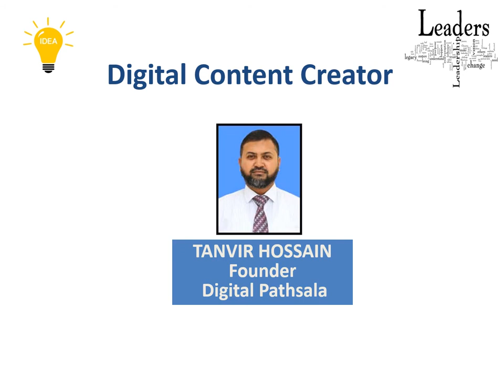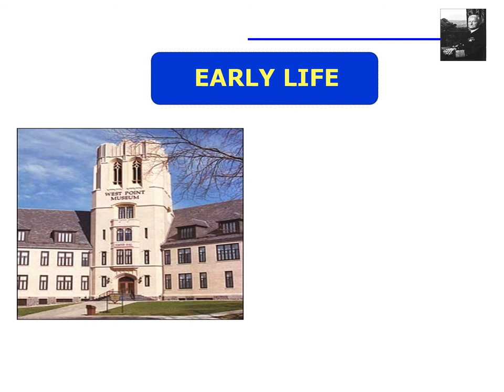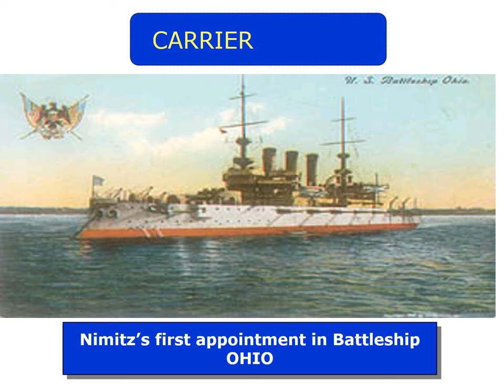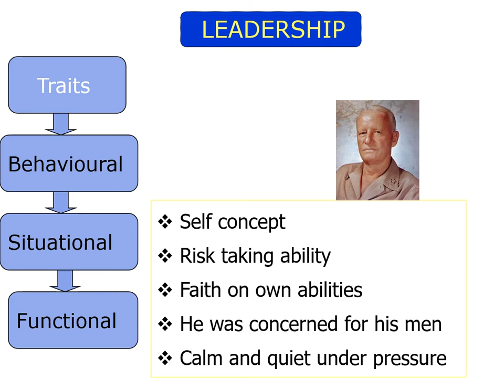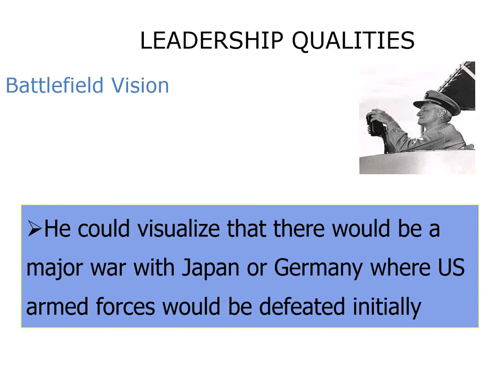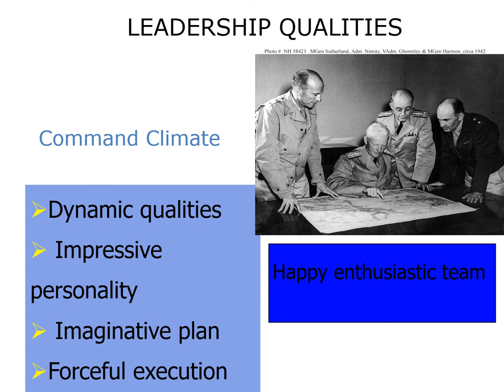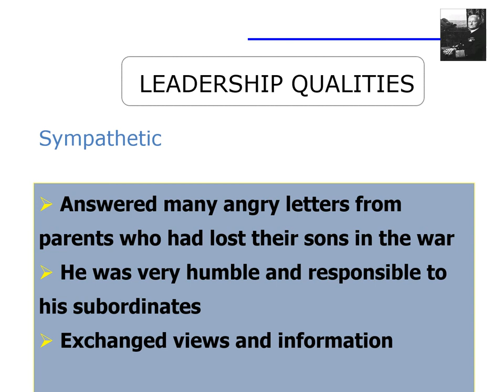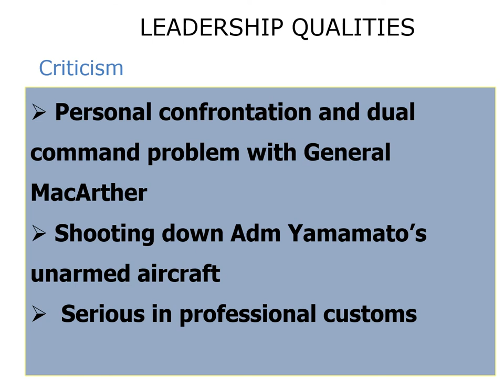History on Great Leaders: Admiral Nimitz of US Navy.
208 Views - Feb 7, 2024 80% . 4.04K/5K you like my contents?
This video documentary is about the history of the Great Leaders: Admiral Nimitz of US Navy.
In this video we used the NCS music. Thanks to NCS.